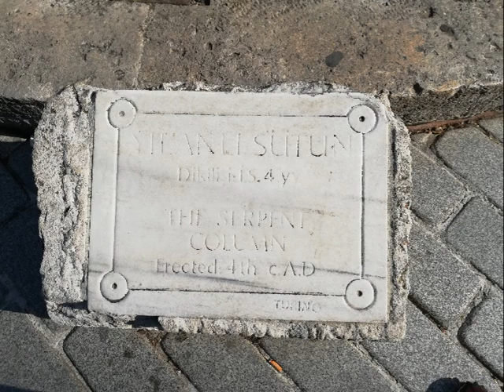Ippodromo di Costantinopoli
Una carrellata di foto dell'Ippodromo di Costantinopoli ad Istanbul